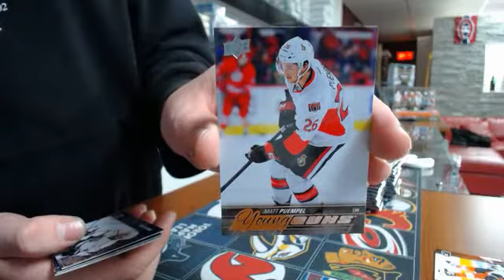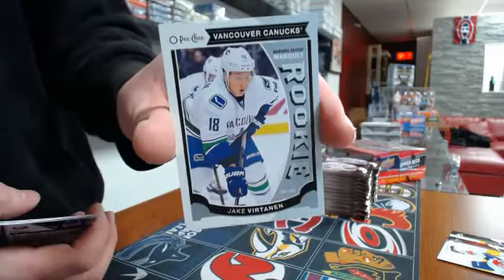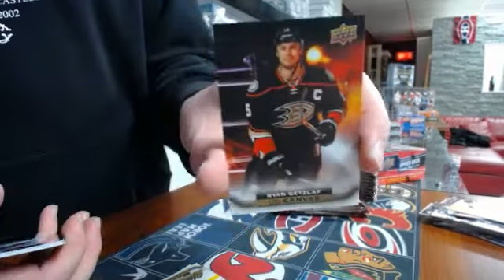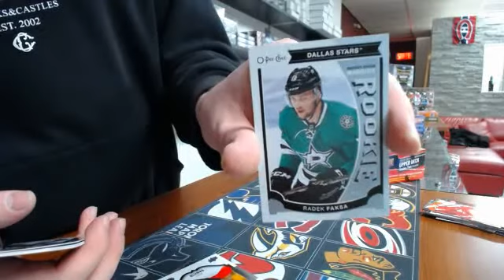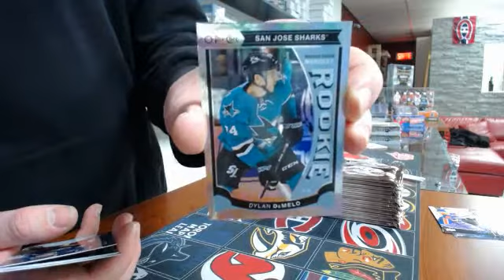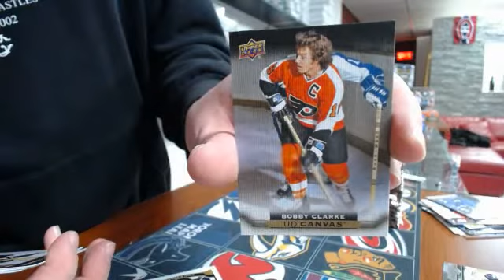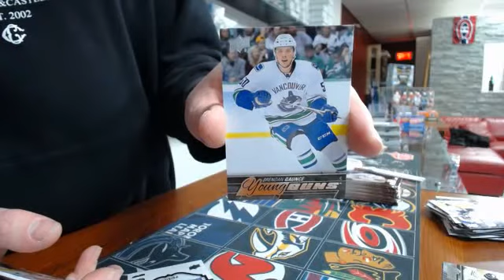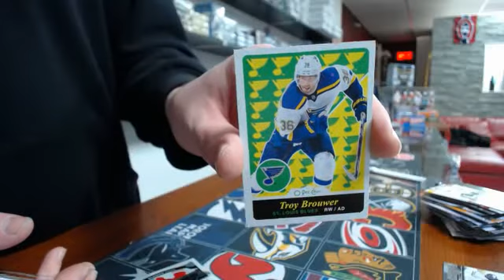450 Sports #795 - 2015/16 Series 2 Retail hockey double box break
450 Sports #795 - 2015/16 Series 2 Retail hockey double box break